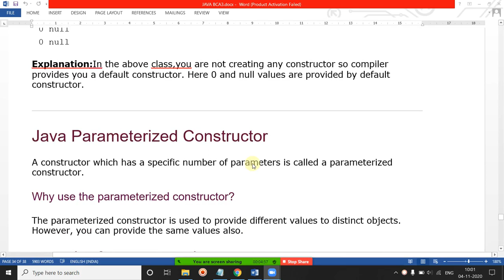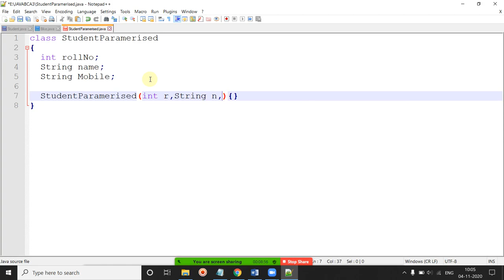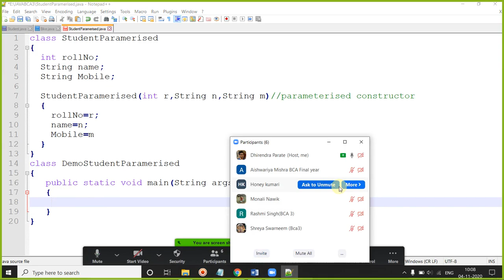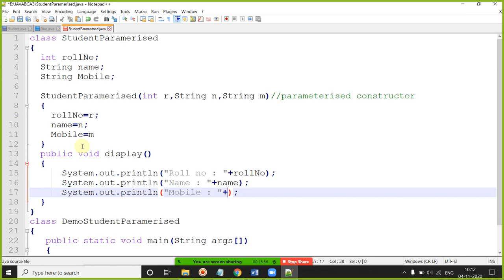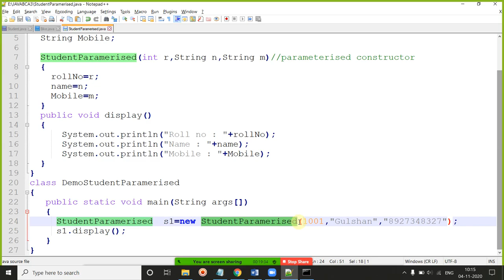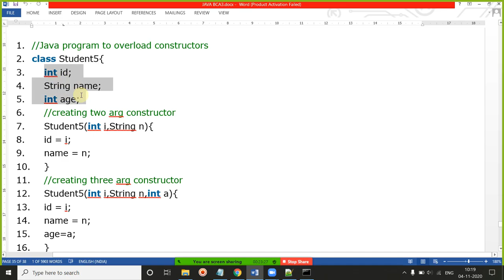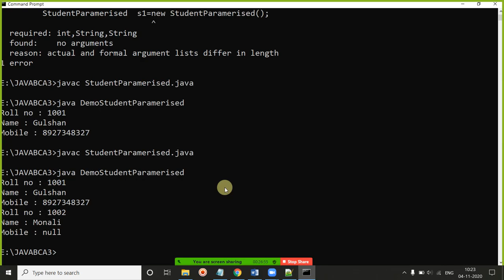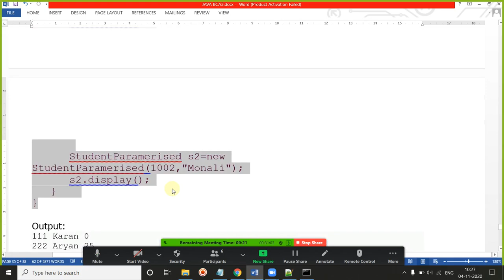04 OCT 2020 JAVA PARAMETEISED CONSTRUCTOR & CONSTRUCTOR OVERLOADING